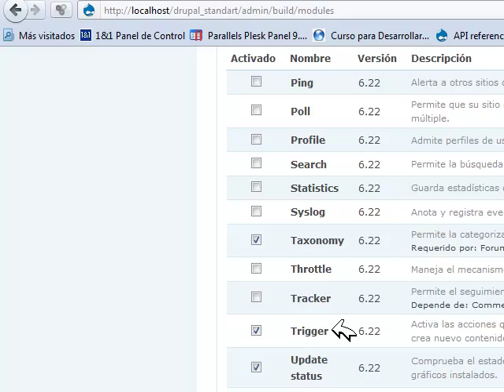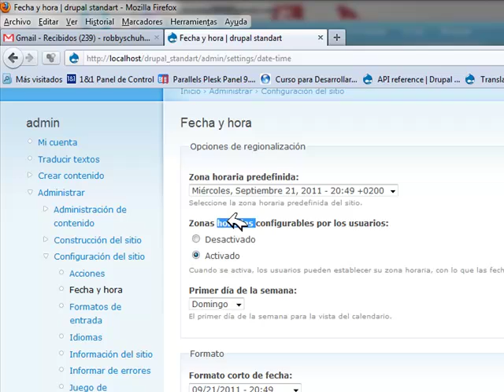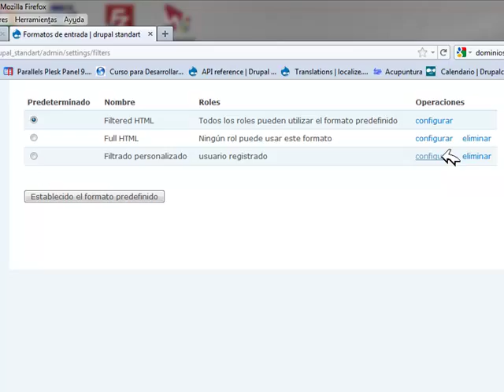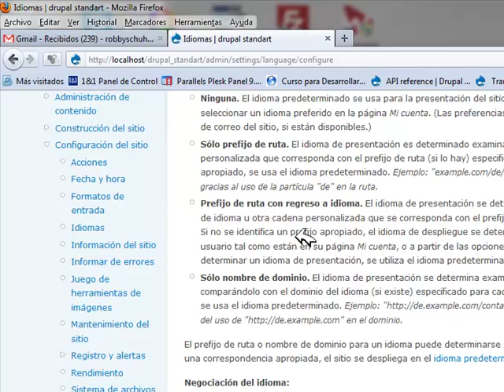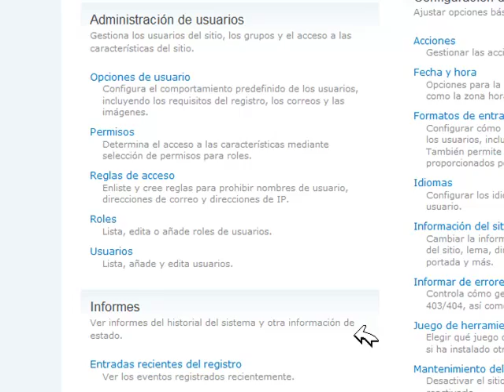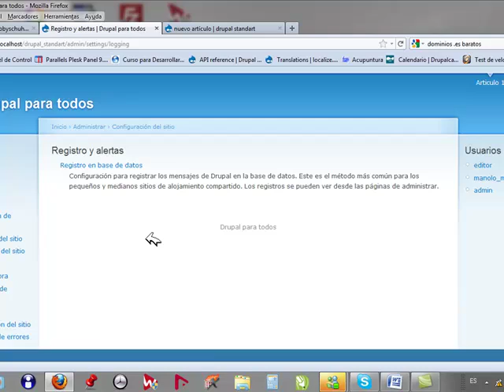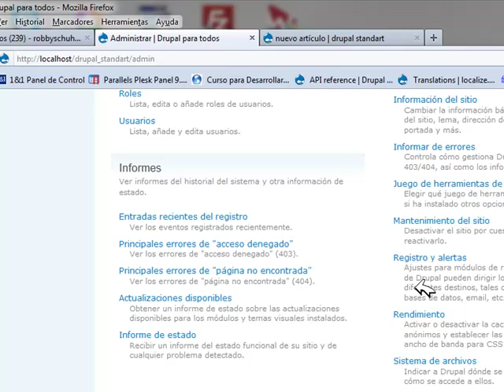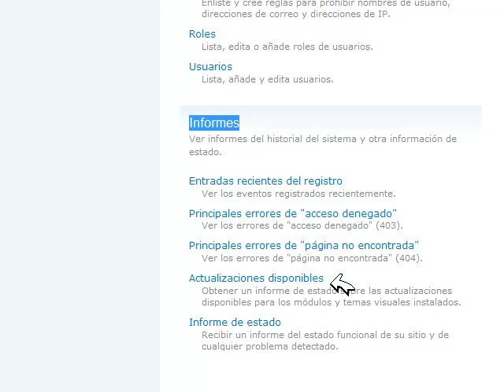07 - Configuración del sitio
Vemos cada opción de las que podemos encontrar en configuración del sitio.